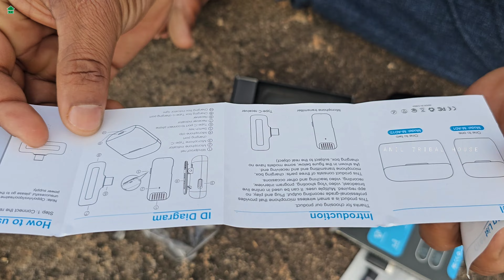మేము వాడుతున్న Wireless Mic 🎙️||మా పాత Mic పాడైపోయింది||Grenaro wireless new mic||Anil Tribal House